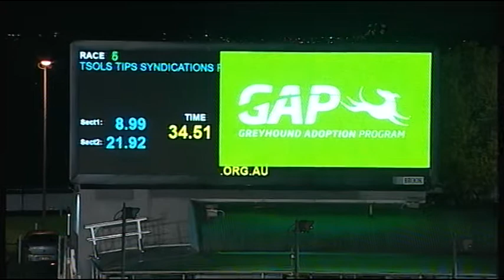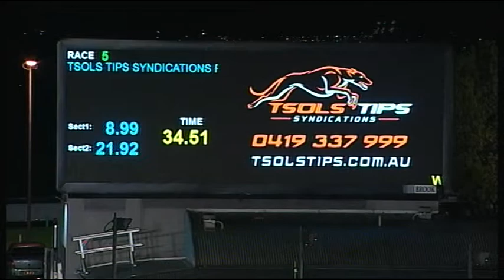MEA SAT 01 SEP 18 R5